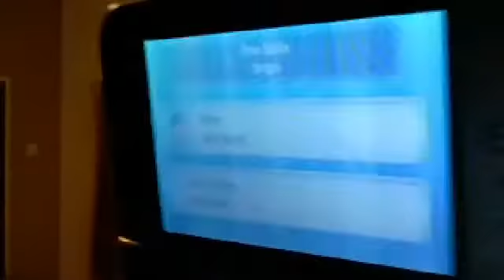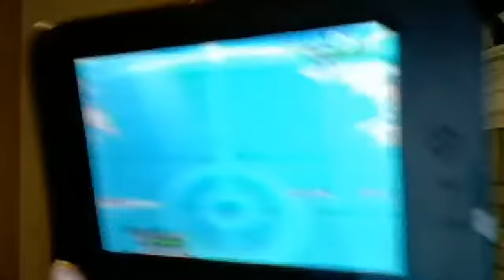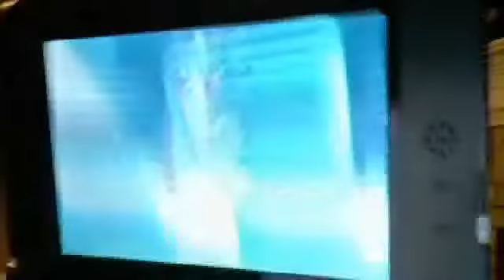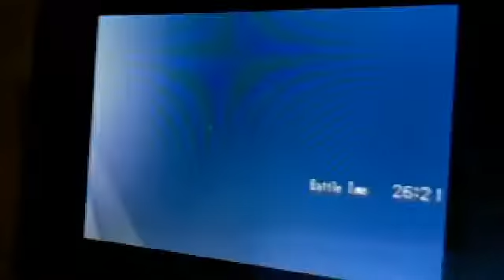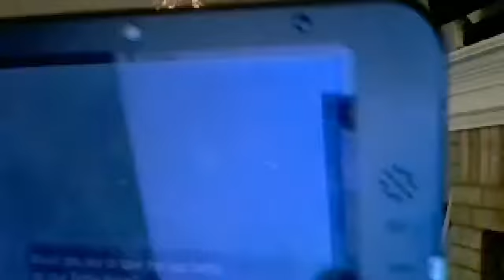Pokemon Ultra Battles Episode 2